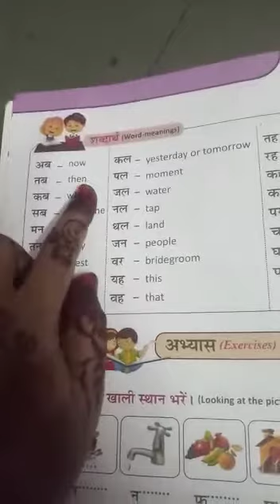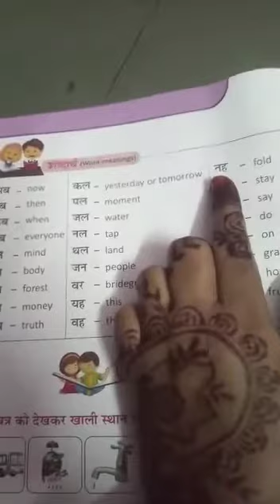ll-Hindi-Aah ki matra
explanation meaning